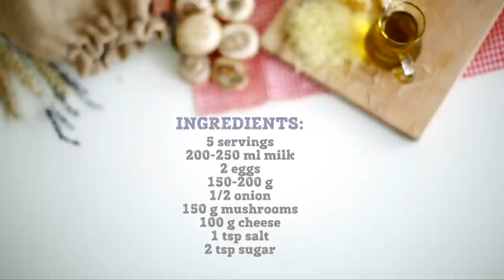Savory Mushroom & Cheese Crepes [BA Recipes]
Packed with mushrooms and cheese and can be made ahead & heated just before serving, making these crepes a perfect dish for company or a quick evening meal.